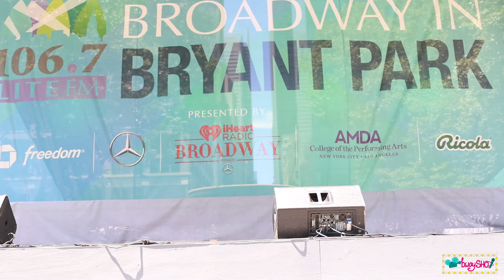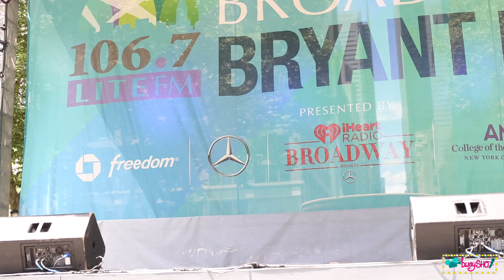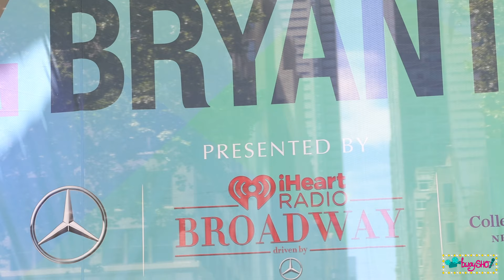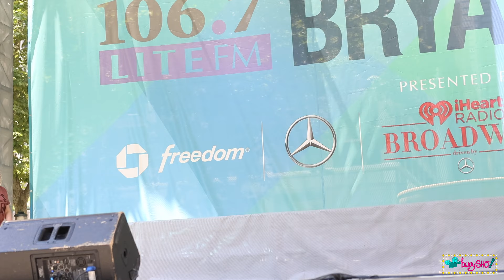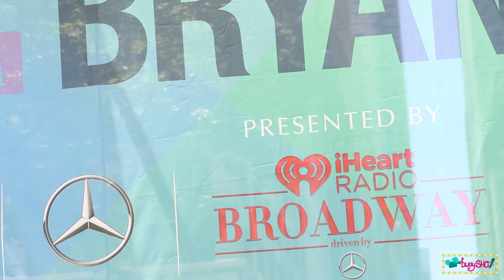Broadway in Bryant Park 2024 Week 1: The Wiz, Water For Elephants, BTTF, Tommy, Hell's Kitchen, AMDA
Join Broadway in Bryant Park 2024 Week 1 as we enjoy performances from: The Wiz, Water For Elephants, Back To The Future, The Who's Tommy, Hell's Kitchen and a special pre-SHO from AMDA.

Filmed & edited by Shoshana / @bwaySHO
with assistance by Jackie Leibowitz and Lauren Cagnetta

See you at the SHO!